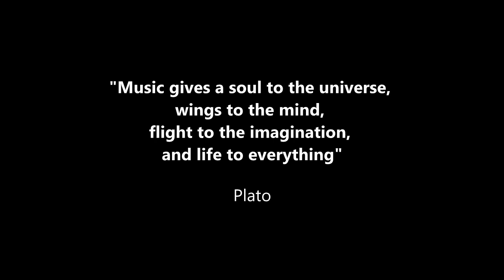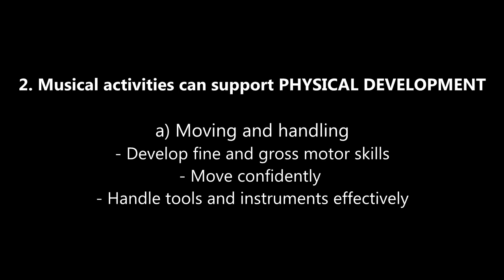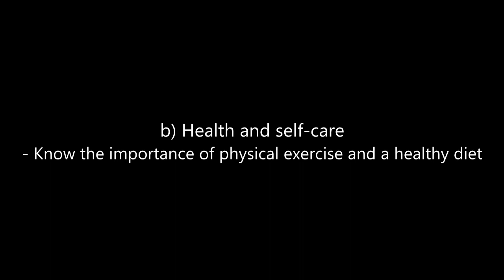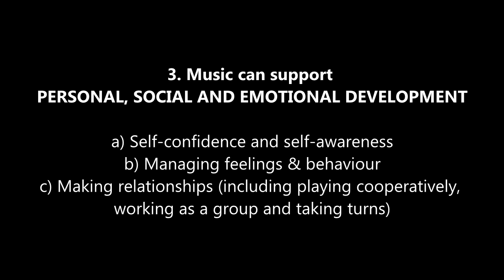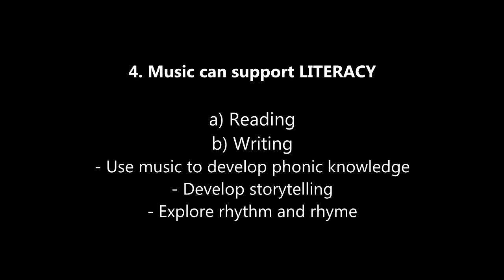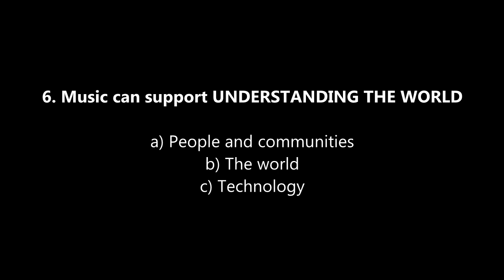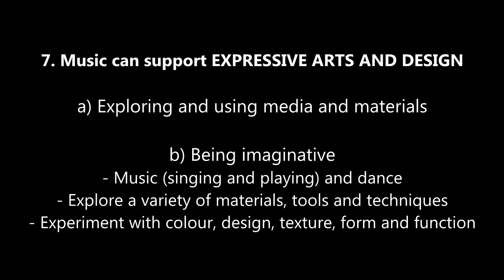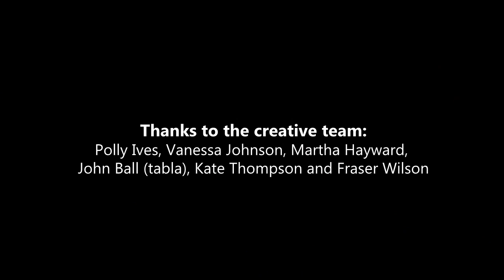Music in the Early Years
Why is music-making so important in early years learning and how can we positively link to the EYFS framework?
Music in the Round's Soundplay project with 2-5 year olds explores and demonstrates why.